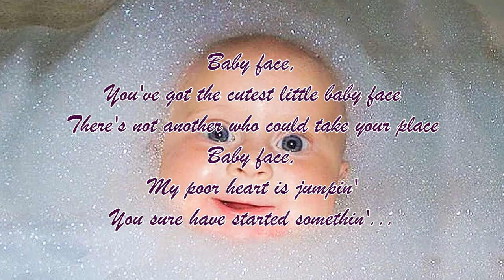Baby Face - Andy Lipchak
Baby Face was a hugely popular song in the 1920's.  I have reinterpreted it into a musical slide show that celebrates children - the children we were, the children we had and children everywhere who need our love and care.  Look closely...you may see your child there.
Guitar:  Andy Lipchak and the Crybabies